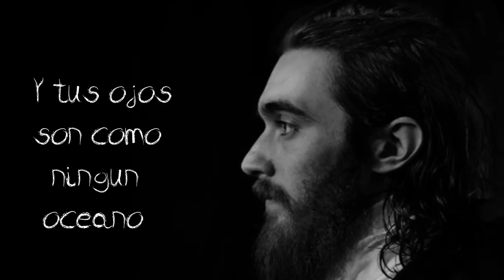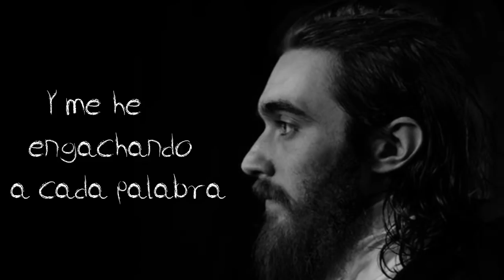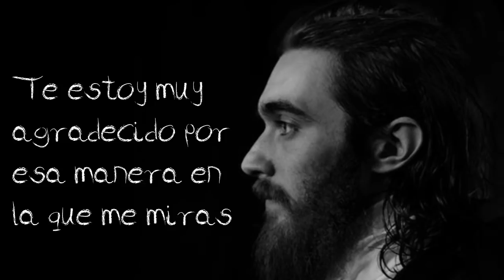Keaton Henson - Metaphors (Subtitulado en español) ᴴᴰ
¡¡¡NUEVO CANAL!!!
Debido a los problemas de copyright de este canal youtube no me deja subir más vídeos. Si lo hago cerrará el canal para siempre y no quiero que os quedéis sin las canciones traducidas ya existentes.
Si queréis, podéis seguir en este Seguiré subiendo traducciones. Gracias por leer.

Keaton Henson - Metáforas

La traducción no es literal. Me gusta darle un significado especial a las letras.

Recuerda que puedes seguirnos por:

¡Tengo blog!